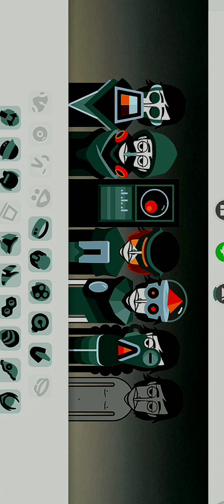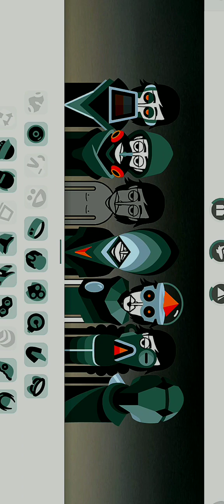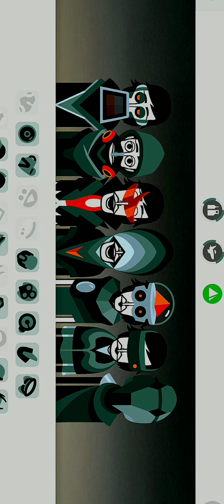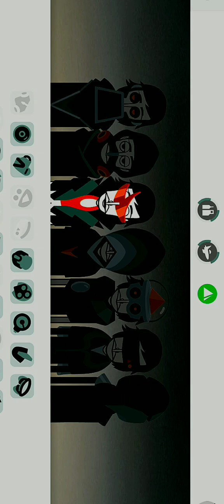Incredibox v8 Dystopia the best song